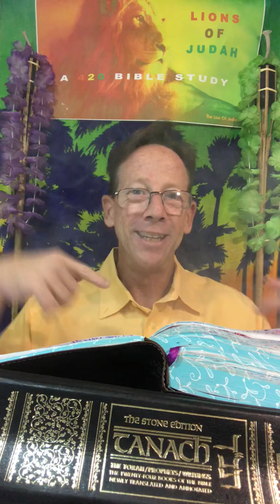A 420 Bible Study and Torah Tour 044 ~ Aroma Therapy Baked Offered and Served Fresh Daily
Hello To The Three or Four Of You Watch Airs ~ THANK YOU !  Today We Are In Greece With Two Jews Paul and Barnabus Healing The Man Who Had Faith To Be Healed ~ Do You Have The Faith To Believe In The Branch Of God ~ But What Do The Greeks Say ~ When They Say The Healing They Said ~ The gods have come down in Human Form! ~ NO NO NO NO NO Don't Say This and They Rushed Out Into The Assembly and Offered The Only Thing That Calms Down Hashem ~ Who Wants To Offer The Aroma To God and Obey Your Mother and Honor Your Father???  I Do